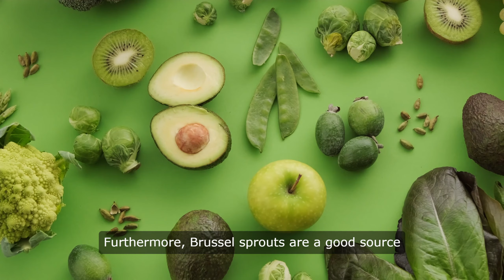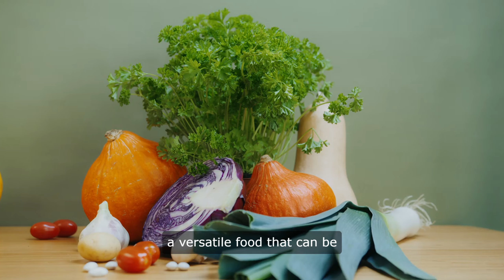Brussel Sprouts - Amazing Health Benefits!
Brussel sprouts, often overlooked and underrated, are actually a powerhouse of nutrients that can provide numerous health benefits. These small, green vegetables are packed with vitamins, minerals, and antioxidants that can help improve overall health and well-being.

One of the key health benefits of Brussel sprouts is their high vitamin C content. Vitamin C is essential for a healthy immune system, as it helps the body fight off infections and illnesses. By including Brussel sprouts in your diet, you can boost your immune system and reduce your risk of getting sick.

In addition to vitamin C, Brussel sprouts are also a good source of vitamin K. Vitamin K is important for bone health, as it helps to build and maintain strong bones. By consuming Brussel sprouts regularly, you can improve your bone density and reduce your risk of developing osteoporosis.

Brussel sprouts are also rich in fiber, which is important for digestive health. Fiber helps to regulate digestion, prevent constipation, and promote a healthy gut microbiome. By including Brussel sprouts in your diet, you can improve your digestive health and reduce your risk of developing digestive issues.

Furthermore, Brussel sprouts are a good source of antioxidants, which can help protect the body from oxidative stress and inflammation. Antioxidants help to neutralize free radicals in the body, which can damage cells and lead to chronic diseases. By consuming Brussel sprouts, you can reduce inflammation in the body and lower your risk of developing conditions such as heart disease and cancer.

Another health benefit of Brussel sprouts is their low calorie content. Brussel sprouts are a nutrient-dense food that is low in calories but high in vitamins and minerals. This makes them an excellent choice for anyone looking to maintain a healthy weight or lose weight. By incorporating Brussel sprouts into your meals, you can feel full and satisfied without consuming excess calories.

Additionally, Brussel sprouts are a good source of plant-based protein, which is important for muscle growth and repair. Protein is essential for building and repairing tissues in the body, including muscles, skin, and hair. By including Brussel sprouts in your diet, you can ensure that you are getting an adequate amount of protein to support your overall health and well-being.

Overall, Brussel sprouts are a nutritious and delicious vegetable that can provide numerous health benefits. From boosting the immune system to improving digestive health, Brussel sprouts are a versatile food that can be enjoyed in a variety of ways. Whether roasted, sautéed, or steamed, Brussel sprouts are a great addition to any meal and can help you feel your best from the inside out. So next time you're at the grocery store, be sure to pick up some Brussel sprouts and reap the many health benefits that they have to offer.

We are not health professionals. It is not intended to diagnose, treat, cure, or prevent any disease. Always consult with a qualified healthcare professional before making any changes to your diet, exercise routine, or medical treatment plan. Any actions you take based on the information presented in this video are at your own risk.